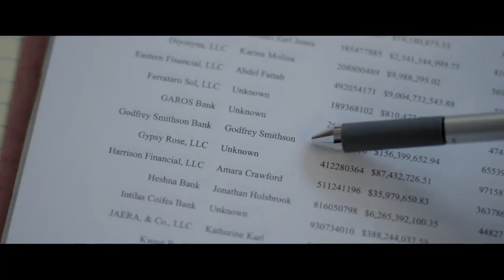INHERITANCE Official Trailer #1 (NEW 2020) Lily Collins, Simon Pegg Thriller Movie HD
official new movie trailer for Inheritance

A patriarch of a wealthy and powerful family suddenly passes away, leaving his wife and daughter with a shocking secret inheritance that threatens to unravel and destroy their lives.

Fantastic Movies